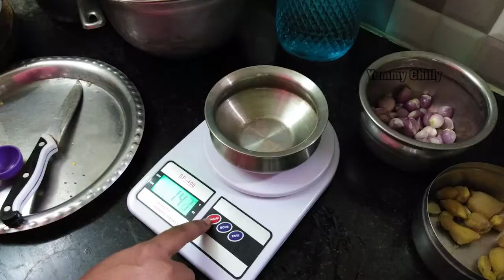Chicken Gravy | Chicken Soup | Chicken recipes in Tamil | Non Veg Lunch |Yummy Chilly Non Veg recipe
Hello friends, hope you all doing good..
        In this vlog let's see how to make simple Chicken gravy and chicken soup. I bought 1kg of chicken, took 100gms from that for chicken chutney (Unique chutney recipe, uploaded previously in channel, link given below) and did soup from 900gms of chicken, then did gravy from the remaining chicken pieces so it's like 3 dishes from 1 kg chicken. cool isn't it. please do watch this full vlog and try this recipes at your home. Hit on like button

சிக்கன் கிரேவி / சிக்கன் சூப் / chicken vlog tamil / yummy chilly recipes / chicken vlog by yummy chilly / yummy chilly non veg recipes

00:00 Preview
01:05 Chicken soup
06:28 Chicken gravy